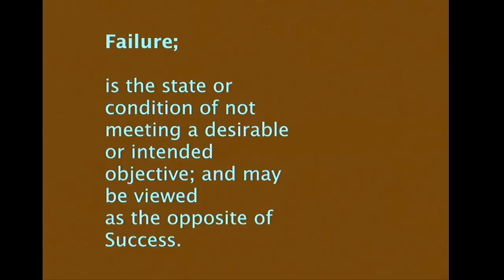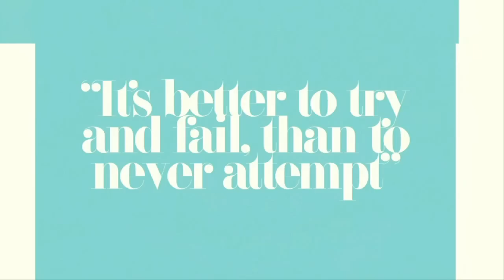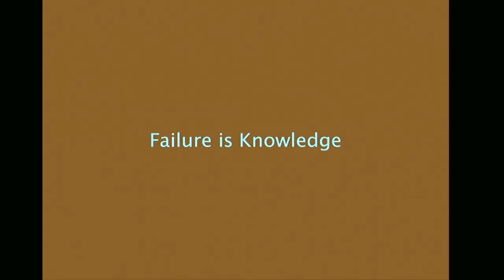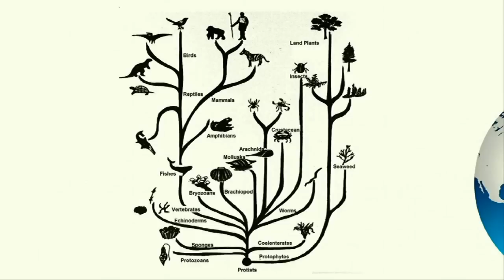Failures are opportunities in disguise: Johan Ernst Nilson at TEDxStockholmSalon 2013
For 20 years Johan Ernst Nilson has traveled around the globe pushing the limits and exploring what he calls "The True Potential of our Mind and Body". The adventures have brought him to the summit of Mt. Everest and from the North Pole to the South Pole. Today, Johan is working 50% of his time with charity projects and NGOs, and is mentor and ambassador of organizations like MinStoraDag.